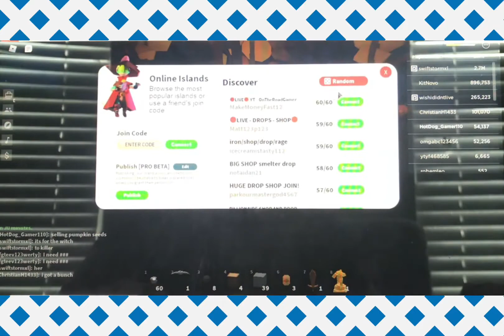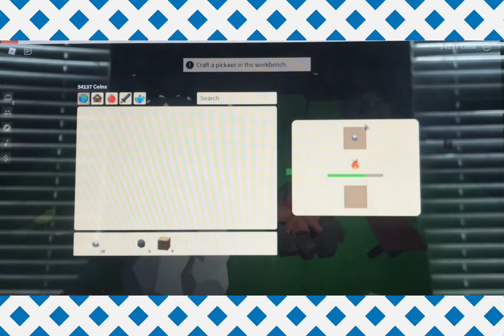Alt part 1 (islands roblox)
Sorry that I posted this video so long after I recorded it.